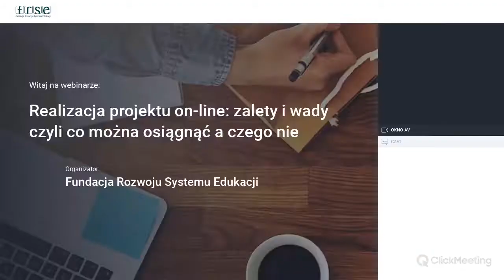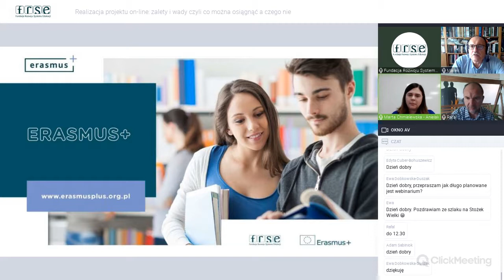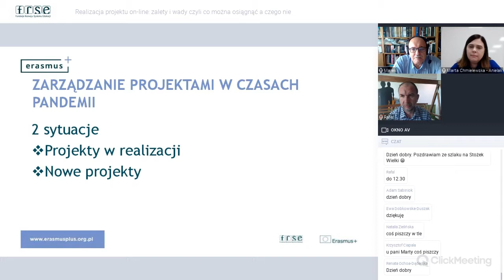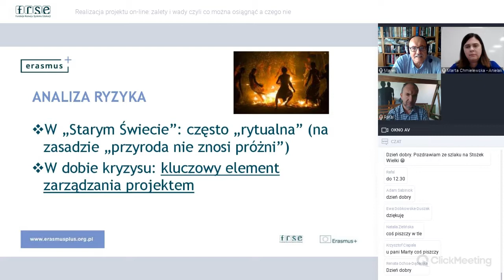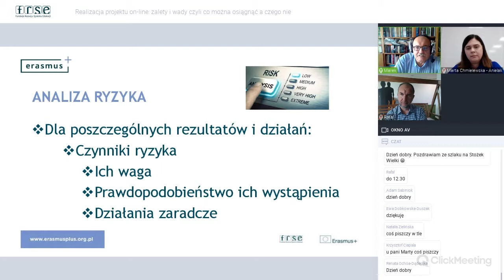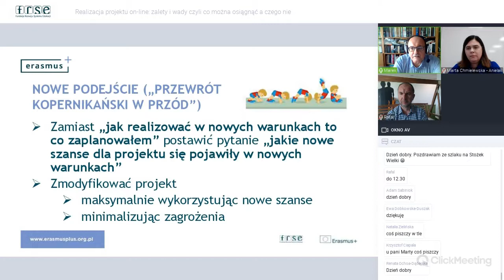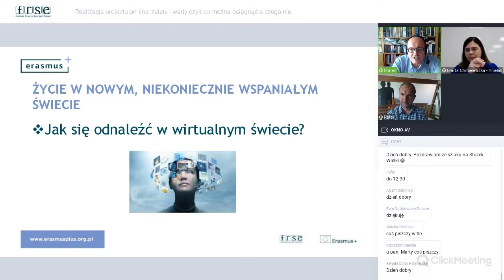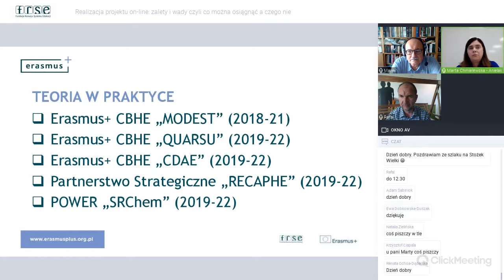Realizacja projektu on-line: zalety i wady czyli co można osiągnąć a czego nie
23 lipca 2020 r.

Moderator:
Rafał Kunaszyk
Paneliści:
dr hab. Marek Frankowicz, Uniwersytet Jagielloński
Marta Chmielewska-Anielak, Społeczna Akademia Nauk w Łodzi

Webinarium prezentuje dyskusję i analizę korzyści i zagrożeń wynikających z realizacji projektu on-line.